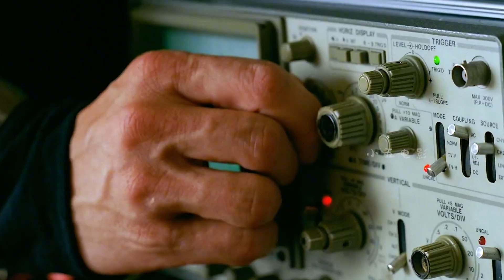餐廳里出現神秘光頭，精確計算合金彈頭時間，危機邊緣觀察者